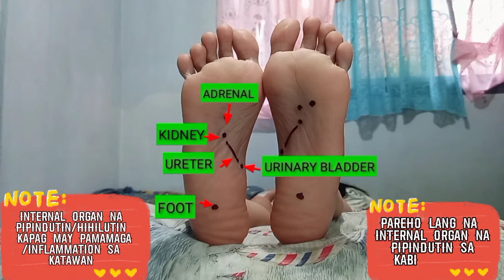PAANO MAG FOOT REFLEX PARA SA PAMAMAGA/INFLAMMATION INTERNAL ORGAN